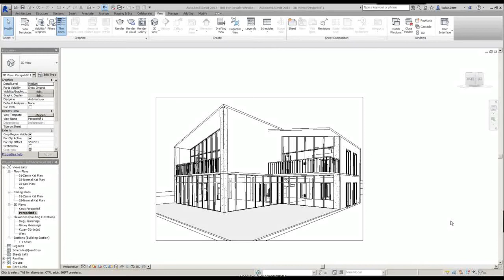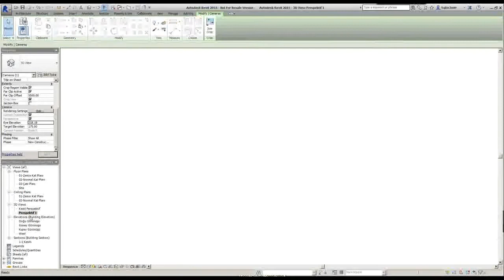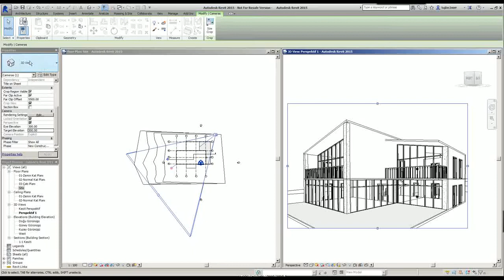Revit 2015 Eğitimi 48 Kamera Özellikleri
Y.Mimar Tuğba Başer tarafından hazırlanan Autodesk Revit 2015 video eğitim seti 48. bölümü